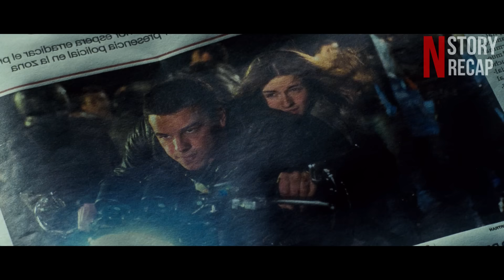Shy Girl Falls In Love With the Biggest Gangster In The City || Movie Recap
This is a movie just like Through My Window

Story of two young people who belong to different worlds. It is the chronicle of a love improbable, almost impossible but inevitable dragging in a frantic journey they discover the first great love. Babi is a girl from upper-middle class that is educated in goodness and innocence . Hache is a rebellious boy, impulsive, unconscious, has an appetite for risk and danger embodied in endless fights and illegal motorbike races, the limit of common sense.